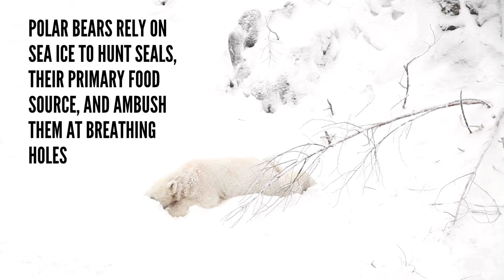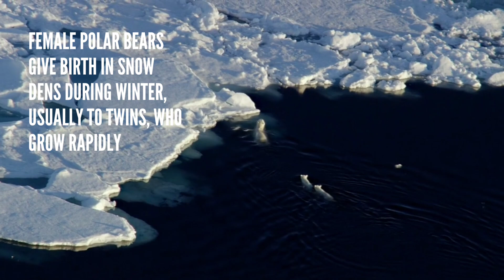Amazing Polar Bear Facts: Life, Habitat, and Survival in the Arctic | polar bear appears in Iceland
Discover the fascinating world of polar bears in this video! Learn about these incredible Arctic giants, known for being the largest land carnivores on Earth. From their expert swimming skills to their remarkable hunting techniques, polar bears are truly adapted to survive in one of the harshest environments on the planet.

We’ll explore how polar bears rely on sea ice to hunt seals, their main food source, and how their existence is threatened by the melting ice due to climate change. You’ll also find out about their unique life cycle, from being born in snow dens to growing up as powerful predators at the top of the Arctic food chain.

These majestic creatures play a vital role in maintaining the balance of the Arctic ecosystem, but with the rapid changes in their environment, their future is uncertain. Join us as we delve into the fascinating lives of polar bears and their ongoing struggle for survival.